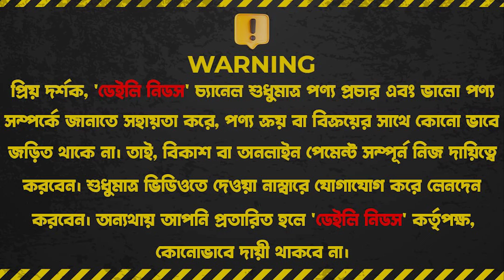লাক্সারিয়াস স্মার্ট কিচেন সিংকের দাম জানুন || Luxury kitchen Sink Price In Bangladesh 2024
IHP Interio
Bashundhara City Shopping Complex, Panthapath

☘Allah Hafez☘